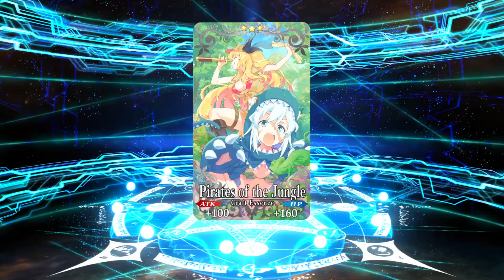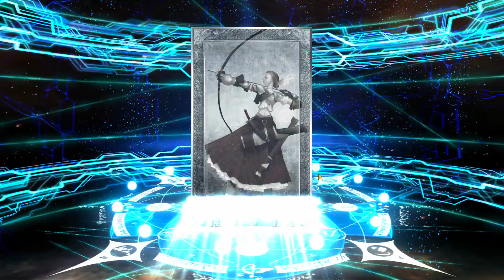I Skipped Douman for Her...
traded daddy for mother

0:00 - intro
0:48 - mama kama
6:19 - outro